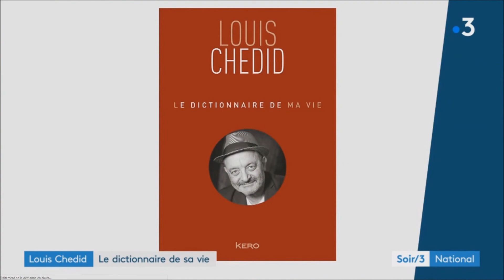LOUIS CHEDID - INTERVIEW - LE DICTIONNAIRE DE MA VIE - 07 mars 2018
Louis Chedid invité du Grand Soir 3. Interview. Le dictionnaire de ma vie.